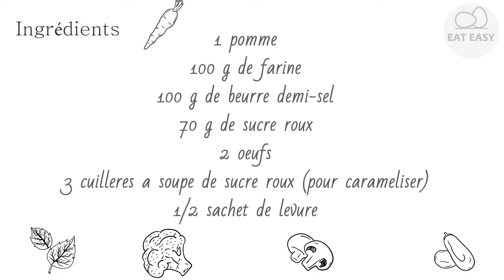Cake moelleux à la pomme JUST!